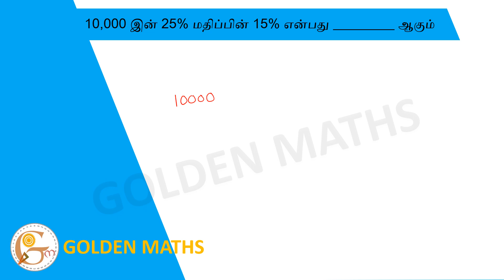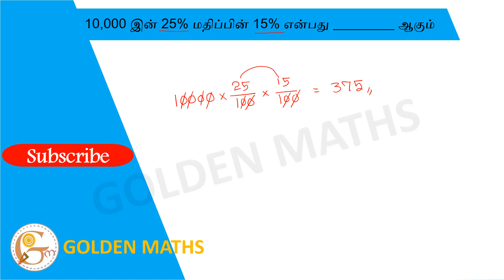15% of 25% of 10,000 is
15% of 25% of 10,000 is
(A) 375 (B) 400 (C) 425 (D) 475  (E) Answer not known
10,000 இன் 25% மதிப்பின் 15% என்பது _________ ஆகும்.
(A) 375 (B) 400 (C) 425 (D) 475 (E) விடை தெரியவில்லை